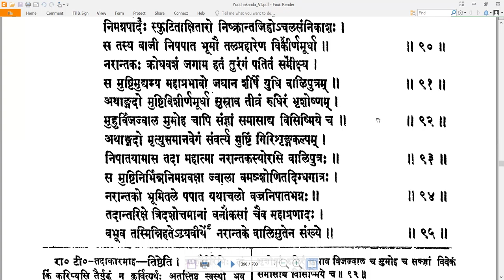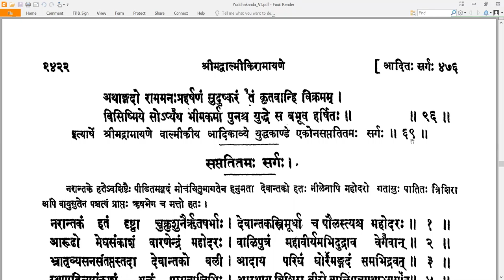69 Valmiki RamayaNam - वाल्मीकि रामायणम् - YuddhakAndam युद्धकाण्डम् Sarga 69 सर्गः ६९ (Read along)